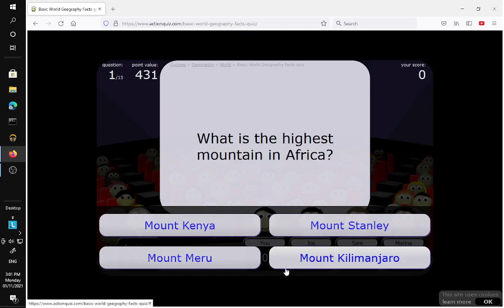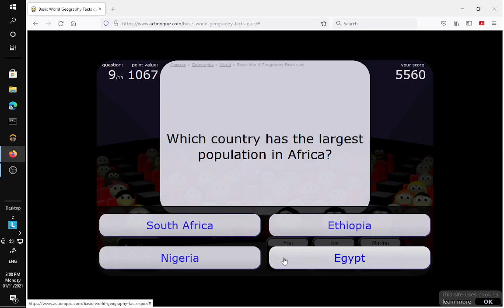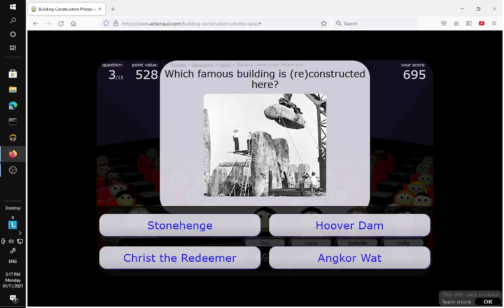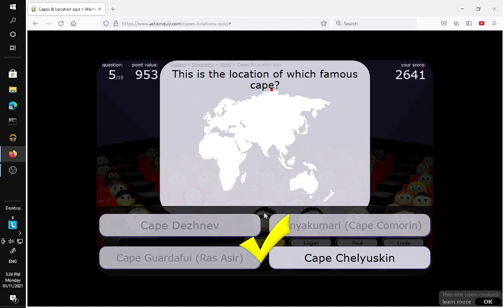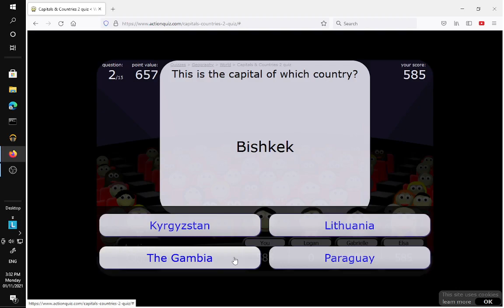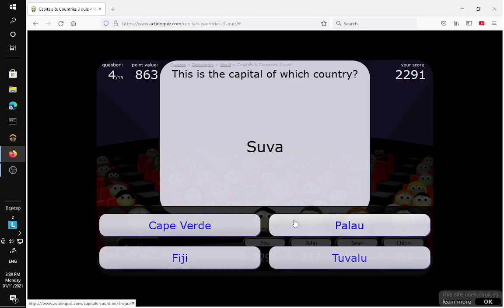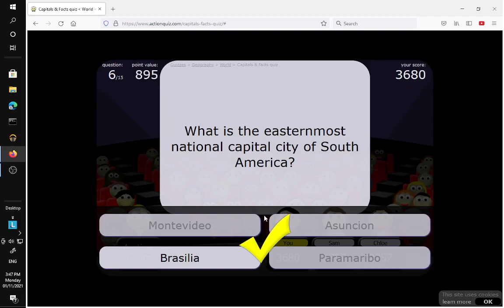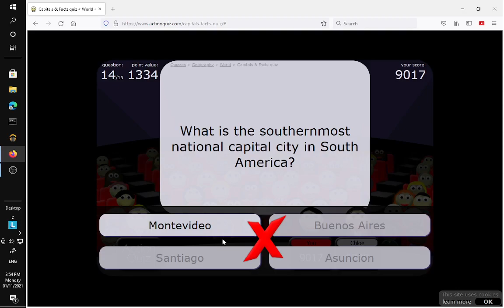Softly Spoken Geography Quiz [ASMR]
ASMR . Listen and relax to my softly spoken geography quiz challenge.  Thx for listening.